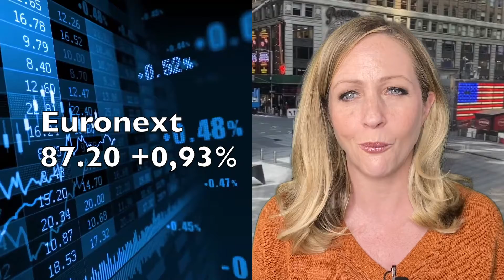L'actualité du CAC 40 à la clôture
L'indice Cac 40 a gagné 0.75% à 6484,11 points vendredi.